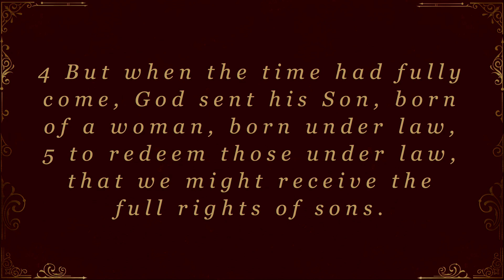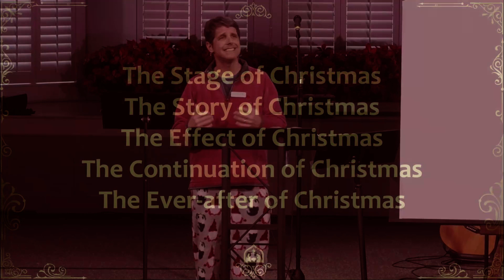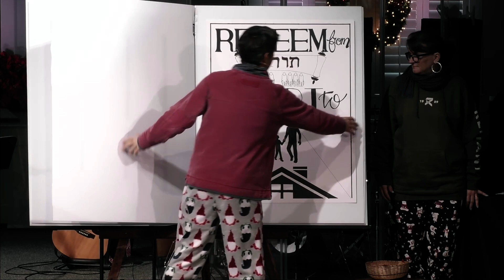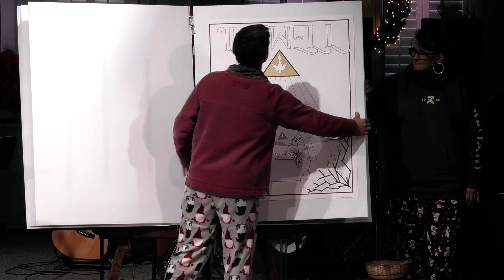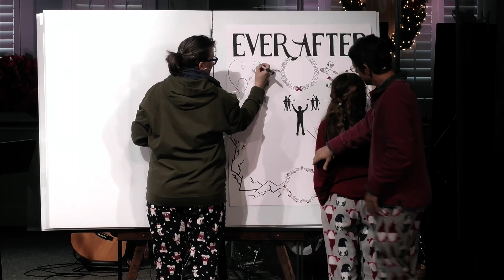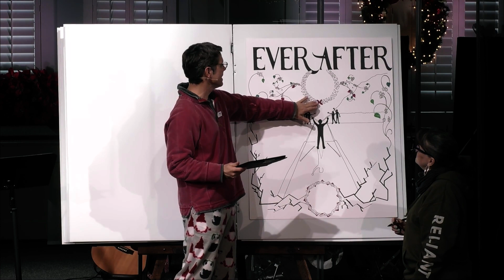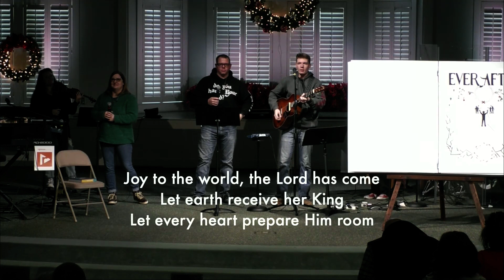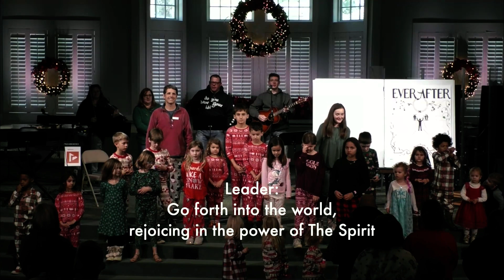Fullness of Time: Galatians 4, December 25, 2022